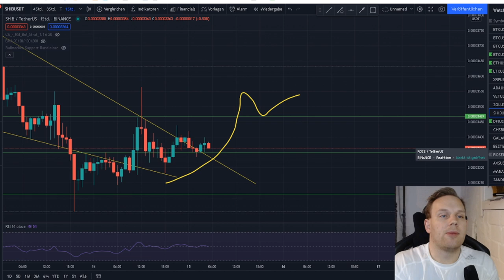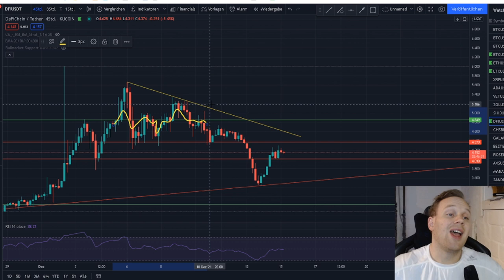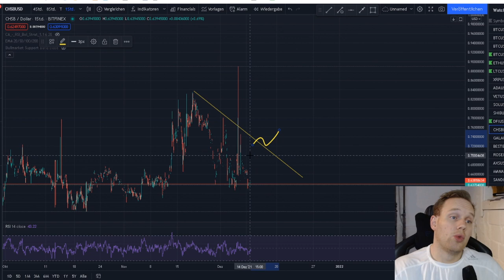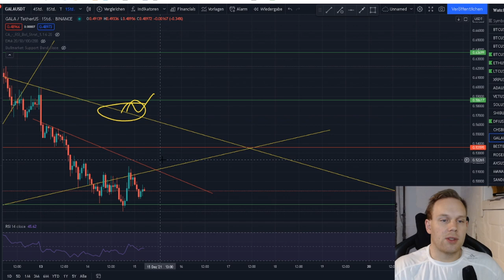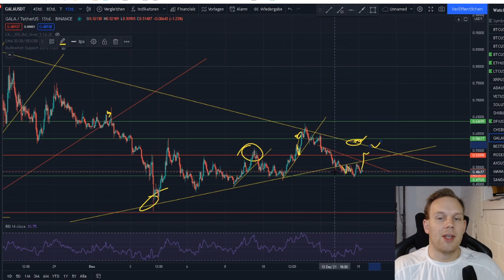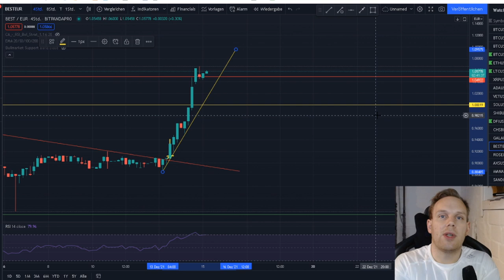Altcoin´s TA! Litecoin Cardano, Xrp, Vechain, Solana, Shiba Sp Guest DFI, CHSB GALA BEST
Fragen bitte an:
TimeStamps:
Lite 0:00 - 2:40
XRP 2:40 - 3:34
ADA 3:34 - 3:53
VET 3:53 - 4:49
SOL 4:49 - 5:58
SHIB 5:58 - 6:20
DFI 6:20 - 8:08
CHSB 8:08 - 9:40
GALA 9:40 - 11:11
Best 11:11 - Ende

Heutige Chartanalyse zu  Litecoin, Vechain, Cardano Ripple, Solana, Shiba Inu, Sp Guest  DFI, CHSB GALA BEST ,über einen Kommentar Für den Algo, sowie ein Like und Ein Abo würde ich mich sehr freuen!

1. Meine Amazon Wunschliste:
2. Ein Buch das JEDER gelesen haben sollte:
3. Filme die ich MINDESTENS 3 Mal im Jahr sehe!
4. Meine Webcam: C920
5. Mein Mikro Auna 900B
6. Meine Monitore, Acer 27 Zoll
7. Meine Tastatur und Maus: Logitech
8. Mein Mauspad
9. Meine Vlog Kamera: Panasonic GH4
10. Mein Gamingstuhl: Noblechair
11. Mein Headset: Logitech G933